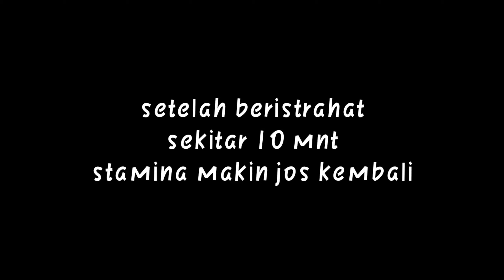lintas jauh buru selatan ke menuju buru Utara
Sangkola gepe